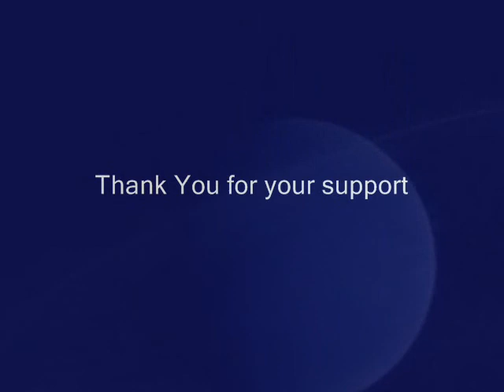NEPTUNE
Space Ambient journey of the planet Neptune.